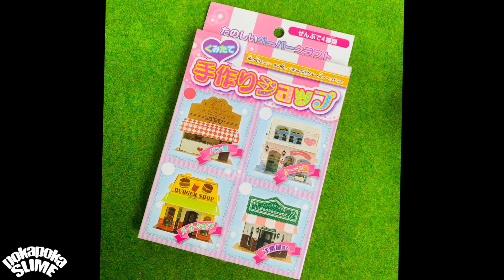JAPANESE DOLLAR STORE | To make a house out of paper ☺︎ | 100yen shop !! $1.00 | Kawaii !! Bakery !